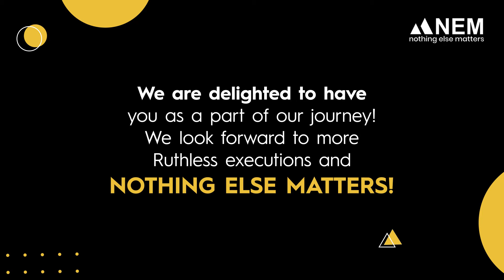4 years of brilliant ideas and ruthless execution | NEM Digital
It has been a roller coaster ride for us.Along the way, our clientele has grown and so has our team! We couldn’t have been happier to announce that we are 4 years older and wiser than ever before!

google ads agency
best marketing agency ads
best agency ads
digital agency ads
social media ad agency
social media agency promo
social media agency instagram
social media agency india
social media marketing agency ads
digital marketing agency in hindi
digital marketing agency in india
marketing agency advertisement
marketing agency facebook ads
social media marketing agency india
digital marketing agency india
google ads
Direct2fan marketing
D2F Model

Find us